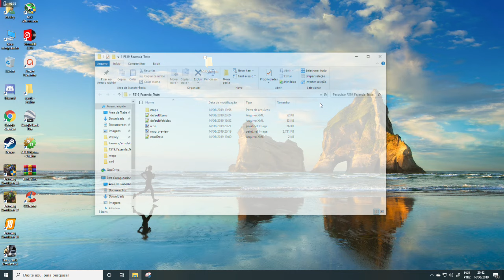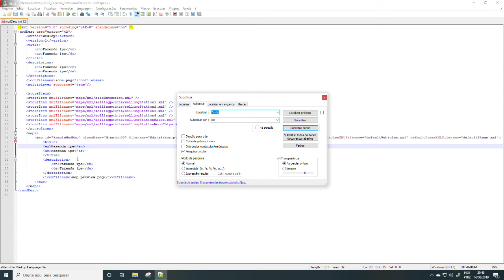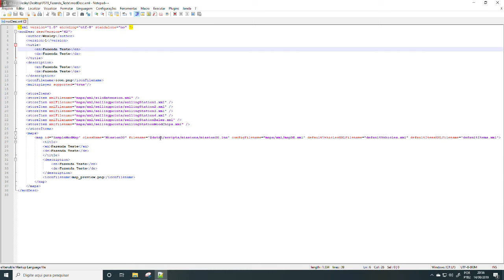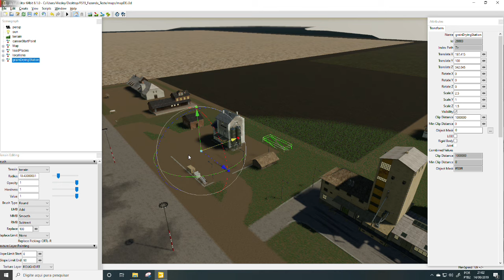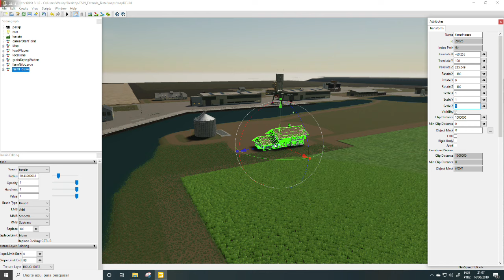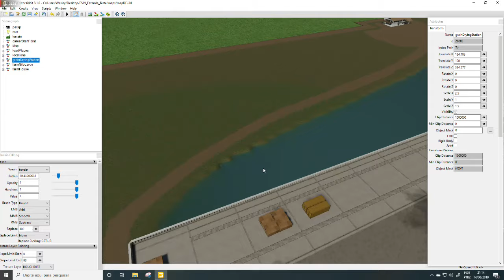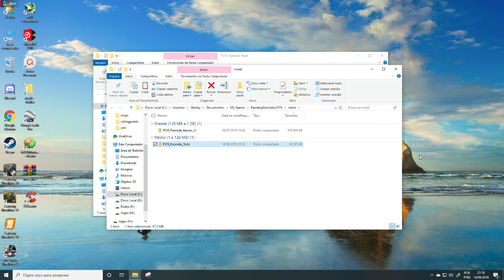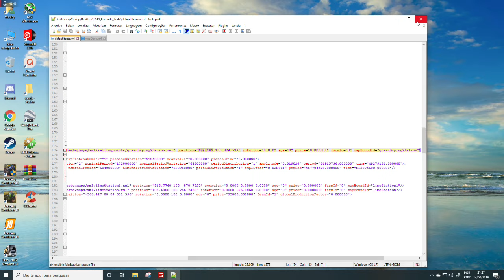Vídeo 2 Ensinado posiciona pontos de venda e renomear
Ensinado posiciona pontos de venda e renomear  FS19

Criação  Wesley Franco

Apoio   Andrades Games

Canal Parceiro

blog dos mod

em breve muitos mods BR e Gringos

 configuraçao

32 gbs de ram Ryperx

RX5700XT  Sapphire 8gbs

SSd m2 480

SSD  480 Sansung

3 hds 500gbs  cada

Gabinete DAZZ

1 monitor 27' FullHD Primário
1 monitor 19' FullHD Secundário